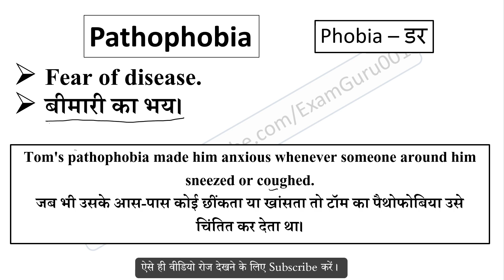Pathophobia meaning in Hindi // Explained Pathophobia With Using Sentence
Pathophobia का हिंदी में अर्थ,
Meaning of Pathophobia in hindi,
Pathophobia word kya hai,
Pathophobia word ka hindi me matlab,
Pathophobia word ka sentence me use,
Pathophobia word ke bare me janiya,
Pathophobia vocabulary meaning,
Pathophobia word pronunciation,
sentence using Phobia root word,
Phobia root word meaning,